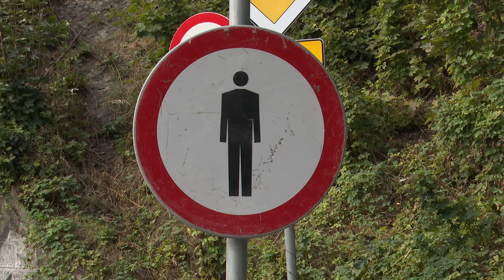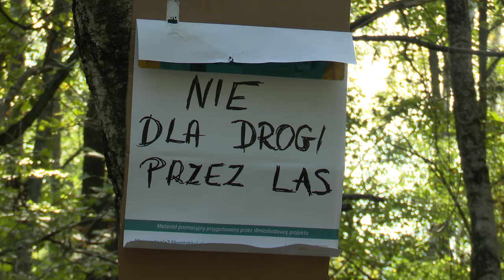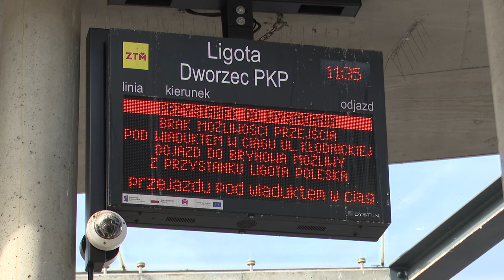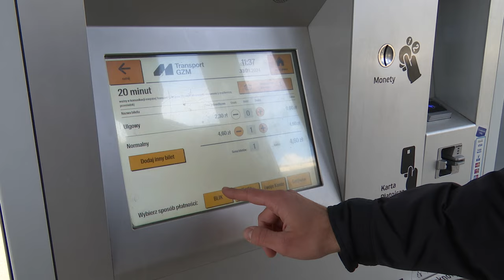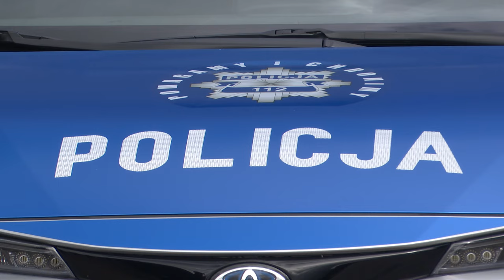TVS SILESIA FLESZ 30.09.2024